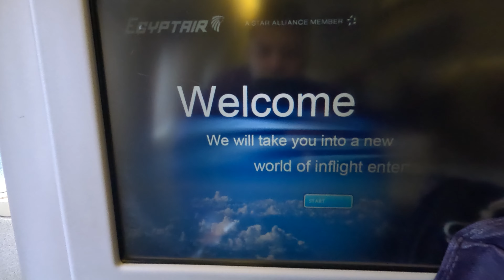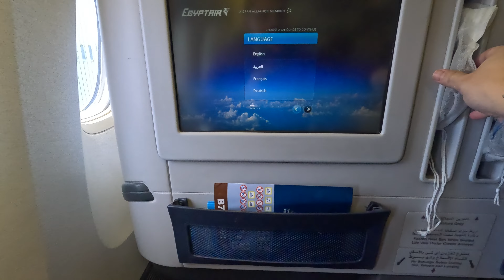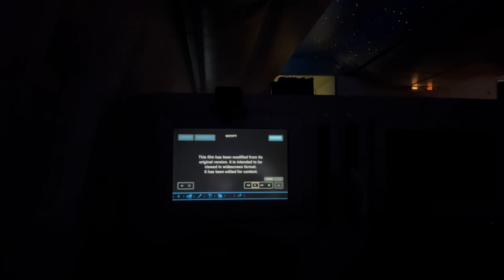Business Class: The Truth (Secretos de la Business Class)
En este vídeo, únete a nosotros mientras analizamos la experiencia en  Business Class de EgyptAir. Desde las comodidades hasta la calidad del servicio, exploraremos si vale la pena volar en Business Class con EgyptAir. Si está considerando hacerlo, esta revisión le brindará toda la información que necesita para tomar una decisión informada. ¡Mírelo ahora para descubrir si la Business Class de EgyptAir vale la pena!. Gracias de antemano por estar aquí y si encuentras útil el contenido de este canal considera suscribirte para seguir recibiendo contenido como este sobre tips de finanzas personales, tarjetas de crédito y viajes.

Capitulos:

1:18 - Lounge
3:32 - Business Class Area
5:01 - Utiles de aseo personal
7:40 - Primera Comida
9:56 - Hora de Dormir
10:20 - Desayuno
11:24 - Baño
11:51 El Cairo International Airport

Link de referidos:

📱 - Max Rewards code: NANDOK

Divulgación del anunciante: Algunos de los enlaces de tarjetas y otros productos que aparecen en este canal son de compañías de las que Hernando Barrios puede ganar una comisión de afiliado o una bonificación por recomendación. Los enlaces proporcionados anteriormente son la mejor oferta pública en este momento para usted y respaldan el canal.

Descargo de responsabilidad: Hernando Barrios no es un asesor financiero y no brinda asesoramiento fiscal, legal o contable. Este material ha sido preparado únicamente con fines de entretenimiento, y no tiene la intención de proporcionar asesoramiento fiscal, legal o contable. Debe consultar a sus propios asesores fiscales, legales y contables antes de realizar cualquier transacción.